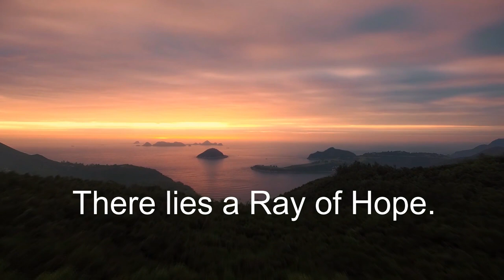Inspiring quote | 30 seconds inspiring quote| Motivation